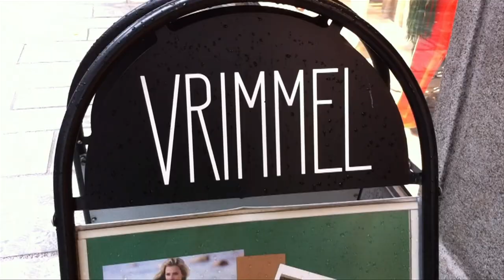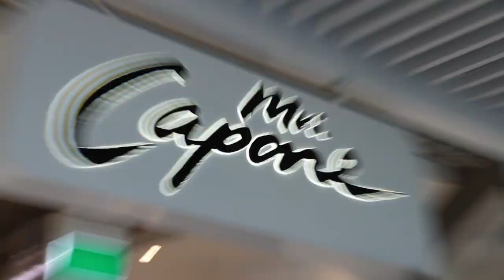Holzweiler Agenturer - Roadtrip SS 11